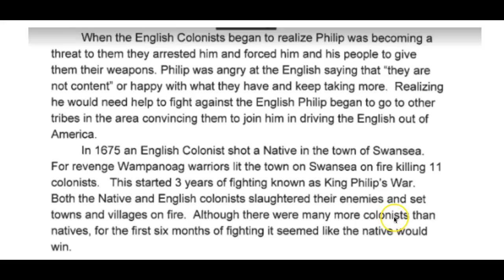King Phillip Reading